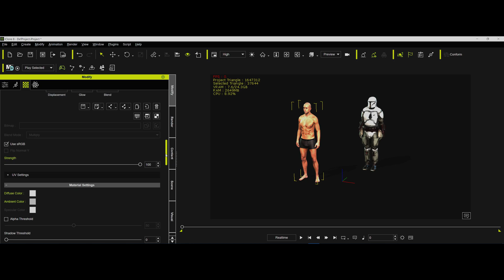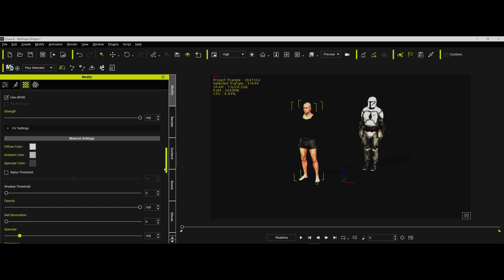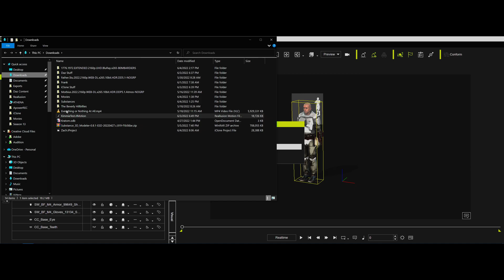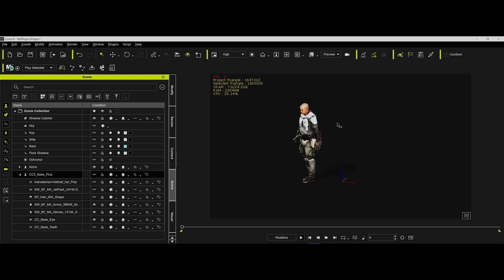Body of one character with head from another in iClone 8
How to use the head of one character with the body of another in iClone 8 (really straightforward - just make all invisible except for head, and vice versa on the other character, and align the two together and use the same animation for both).